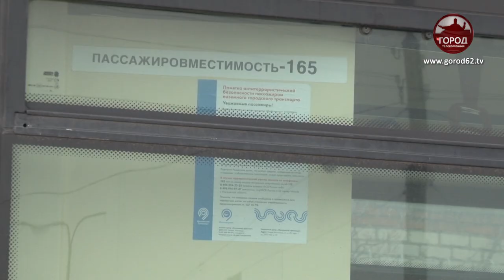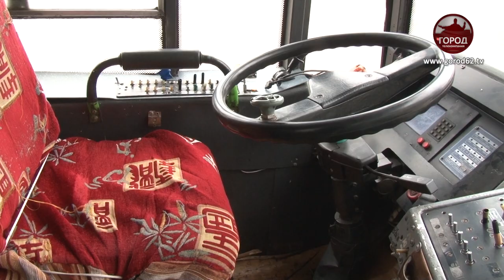Троллейбусы из Москвы